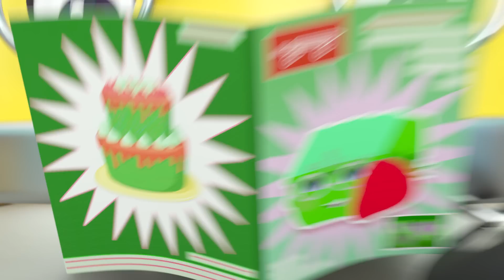Lettie the Lamb Escapes! | @gobuster-cartoons | MOONBUG KIDS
Episode List:
Lettie the Lamb Escapes! - Where's Lettie Gone? 00:00
Buster And The Boxes  02:09
Buster’s Painting Playdate! 04:08
Buster Saves His Friends 07:11
Buster's First Day At School 10:15
Buster's Toy Story (Claw Machine) 12:14
School Sports Day 14:14
Buster Plays with the Dinosaur 16:11
Battle Of The Basket - Super Buster Cleans Up 19:10
Buster and the Spooky Pumpkin - Halloween Hero 22:08
Buster Saves the Day - Stuck in the Mud! 24:08
Stuck In The Mud 27:06
Cowboy Buster 28:36
The Great Cake Race 30:35